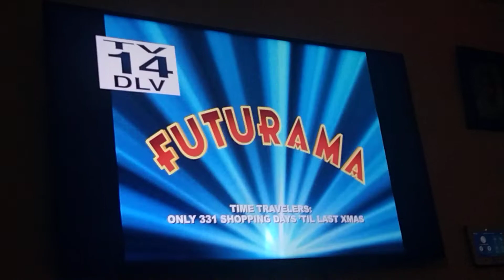Harley Quinn Promo TNT Again incomplete